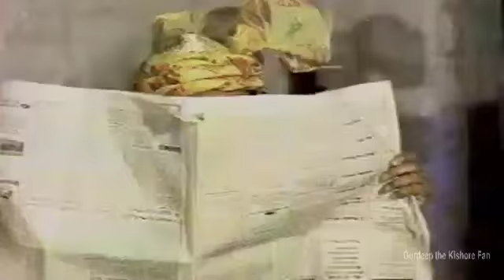Aji Sunti Ho * Raja Aur Rana(1984)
Ranbir Singh (Pran) is a honest and diligent police inspector, who is successful in nailing the notorious Teja (Ajit), and sending him to jail Unfortunately for Ranbir Singh, Teja escapes from jail, and kills Ranbir's son, Munna. Ranbir is heartbroken. Ranbir's friend, Rajinder Singh (Ashok Kumar), also a police inspector, comes to console Ranbir, and they together decide to go undercovr as Rana and Raja to locate Teja, who has many hide-outs within India as well as abroad, and also goes by many assumed names, including Heeralal. These two are indirectly aided by police inspector Vijay (Puneet Issar) and his girlfriend Geeta (Alokh Soundh), whose dad was killed by Teja's goons. Vijay has a rather spoiled brother, Shakti Singh (Shakti Kapoor), who ultimately ends up on the wrong side of the law, and is a disappointment to both Vijay and his mom (Chand Usmani). Teja finds out about Vijay and decides to lure him with the charms of one of his girls, Lucky (Madhu Malhotra). Meanwhile the undercover caper of Raja and Rana is so convincing that they end up in jail, and are bailed out by their friend, Imran Khan (Om Prakash), and so far have no clues as to the whereabouts of Teja.
Aaloka
Ajit  ... Teja (aka Heeralal)
Chandrashekhar    ... Police Commissioner (as Chandrasekhar)
Mohan Choti   ... Havaldar
Bob Christo    ... Bob
Leena Das   ... Dancer
Rajan Haksar
Puneet Issar  ... Inspector Vijay
Shakti Kapoor   ... Shakti Singh (Vijay's brother)
Ashok Kumar    ... Rajinder Singh (aka Raja)
Madhu Malhotra    ... Lucky
Manorama   ... Madame
Om Prakash   ... Imran Khan
Pran   ... Ranbir Singh (aka Rana)
Madan Puri   ... Pinto (as Madanpuri)